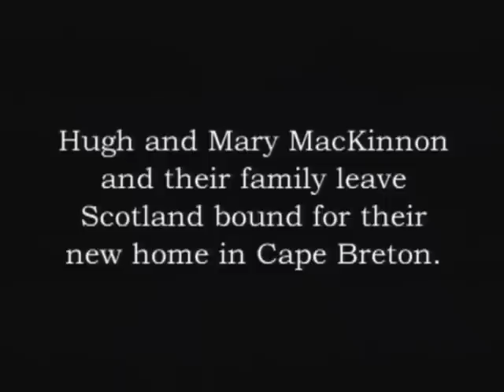MacKinnon's Brook Suite - Movement 1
MacKinnon's Brook Suite is a five movement Celtic Symphonic Suite composed by Scott Macmillan and featuring Symphony Nova Scotia with soloists Ian McKinnon (highland bagpipe and tin whistle) and David Greenberg (fiddle).  It conveys the story of the immigrant experience in early 19th century Canada.